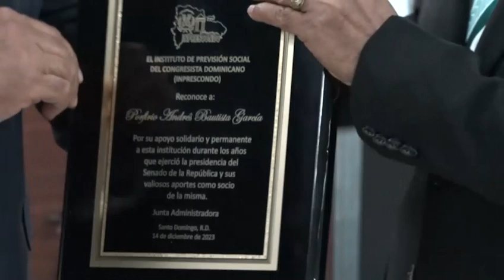Senado de la Rep reconoce al Lic. Andrés Bautista